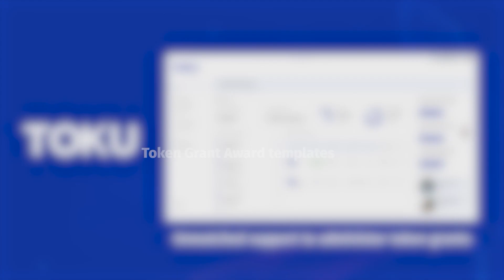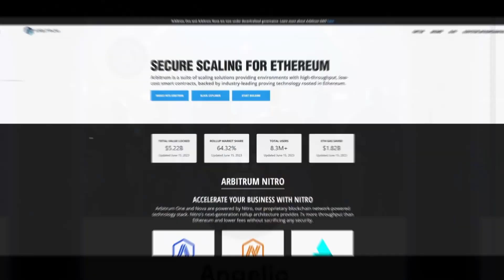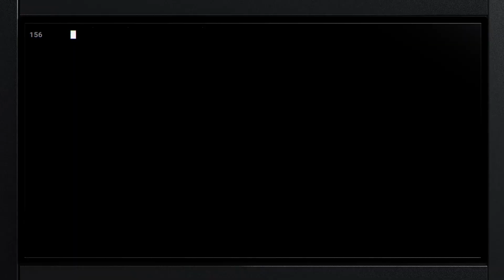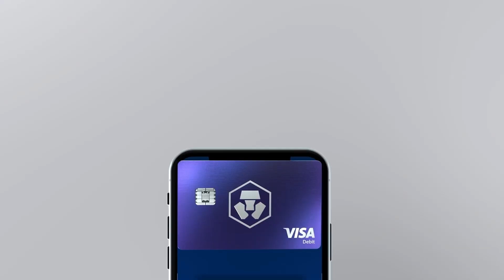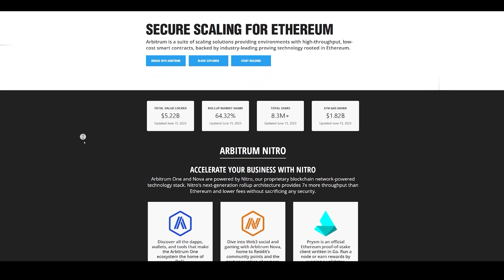Zeke Faux on His Crypto Adventures and His Relationship With SBF - Ep. 545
Zeke Faux, author of 'Number Go Up,'  shares his findings after making a deep dive into the world of crypto. From skepticism to a full-blown investigation, Faux recounts his journey that led him to the heart of crypto, meeting some of the most eccentric characters in the industry. As a Bloomberg investigative reporter, Faux brings a critical eye to the crypto sphere, unearthing the bizarre, the risky, and the downright astonishing facets of what the crypto community calls a financial revolution.

Show highlights:
🔹 what the book 'Number Go Up' is about
🔹 Zeke's background as an investigative reporter for Bloomberg
🔹 whether Zeke is skeptical about crypto
🔹 why Zeke thought it was a big deal to investigate Tether, the issuer of USDT
🔹 whether he had a conclusion on the fact that he couldn't find anything big about Tether
🔹 why Zeke says that Sam Bankman-Fried had a sloppy approach to risk management
🔹 why Zeke believes that SBF did not give so much money to charity even though he's an effective altruist
🔹 how projects like STEPN and Axie Infinity are 'clearly not the future of finance,' according to Zeke
🔹 how SBF had such an open relationship with the media that helped him when the FTX collapse happened
🔹 what Zeke found out investigating pig butchering scams in Cambodia
🔹 how Zeke’s attempt to buy a Mutant Ape to get into an Ape Fest in New York City taught him about crypto’s bad user experience

➡️ Crypto.com
➡️ Arbitrum Foundation
➡️ Toku
➡️ LayerZero

Guest:
⭐️ Zeke Faux, author of ‘Number Go Up’

Time Stamps:
0:00 Introduction
02:06 Zeke's background
07:53 Findings on Tether
21:35 Sam Bankman Fried
32:26 SBF's relation with the media
43:34 Pig butchering scams
58:18 Ape Fest